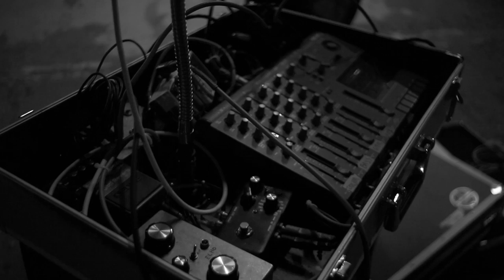A PLACE TO BURY STRANGERS: OLIVER ACKERMANN SPEAKS OUT // Ghosts of the Road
A Place to Bury Strangers featured on FreqsTV's original tour series, "Ghosts of the Road", presented by Guitar.de!